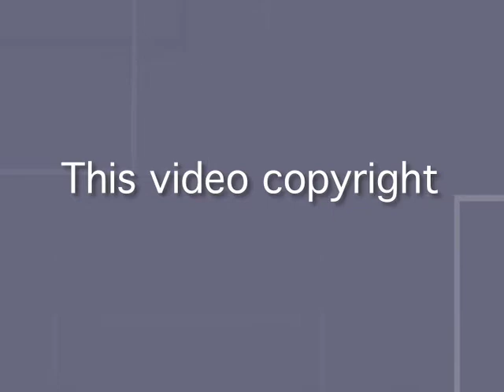winerbreak.mov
Students across Dickinson County are enjoying winter break this week.  Pine Mountain Ski Resort, Norway Mountain, the City Park sledding hill and Mountain View Ice Arena entertained many over the holidays. School resumes on Tuesday January 2nd for most area schools